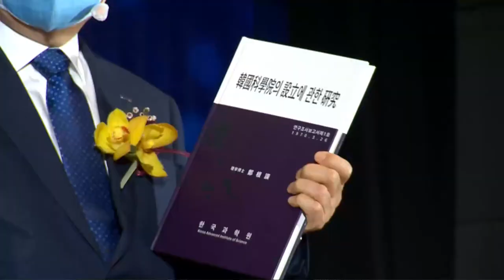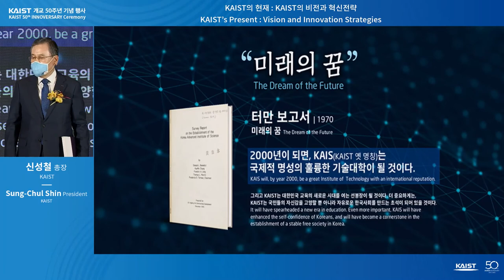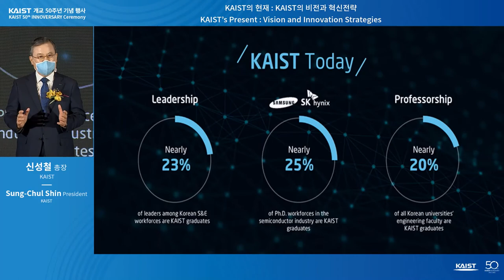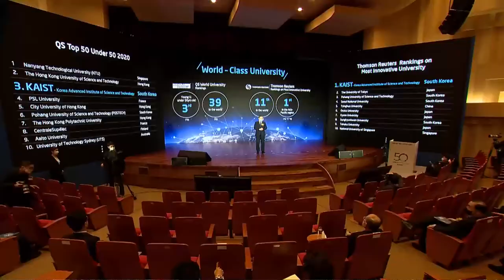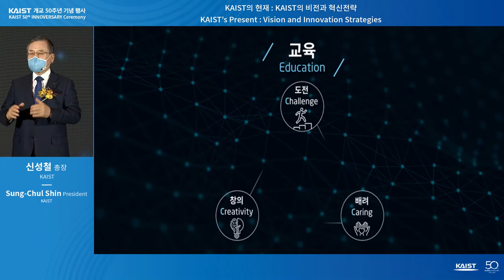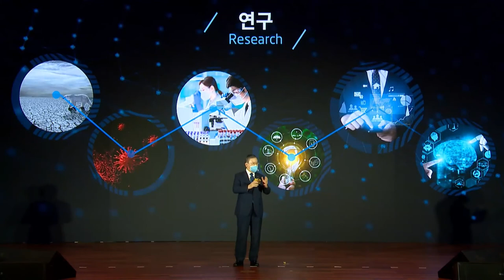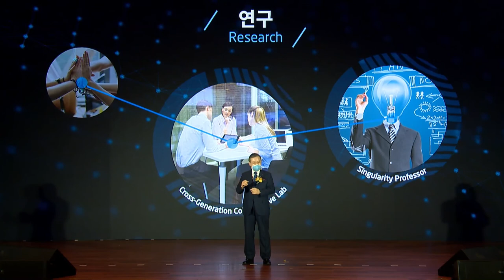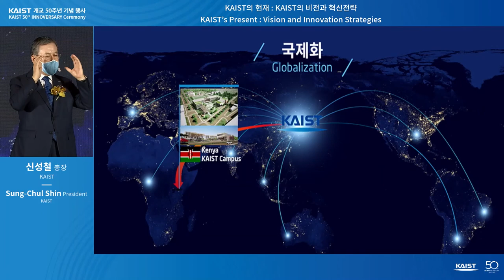[KAIST 50th INNOVERSARY Ceremony] 10-10-10 Dream in the Next 50 Years│President Sung-Chul Shin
KAIST 50th INNOVERSARY Ceremony
Time & Date: 10:30 a.m. on Tuesday, 16th of Feb, 2021